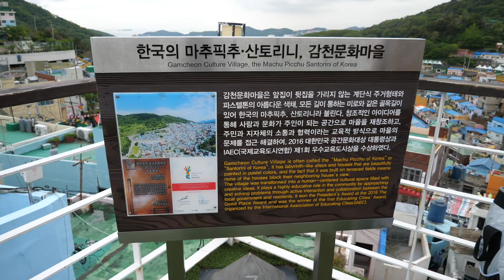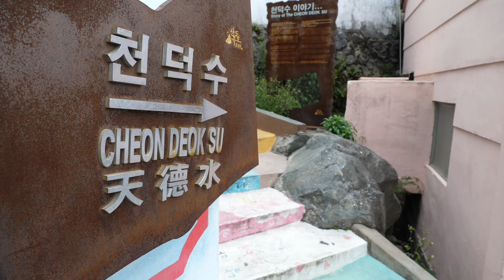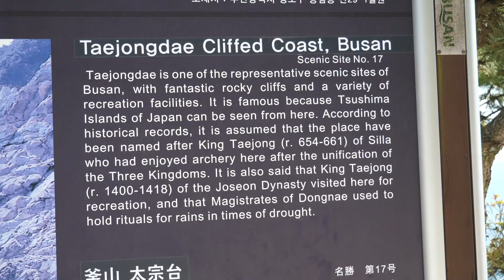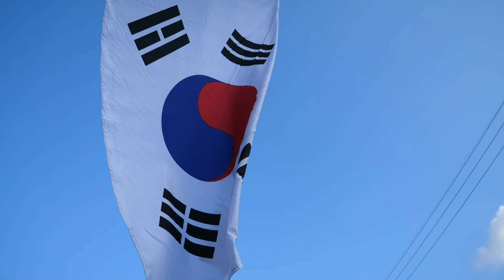Busan - Wir sind dem Charme dieser Stadt verfallen! / Korea-Reise-Vlog Teil 5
Nach einer langen, aber sehr komfortablen Busfahrt erreichen wir Busan. Die Stadt ist für Berge, Strände und Tempel bekannt. Wir konnten tief in die koreanische Kultur eintauchen, uns als Gourmets verwöhnen lassen und uns an den malerischen Stränden kaum sattsehen. Diese Stadt hat uns in ihren Bann gezogen.